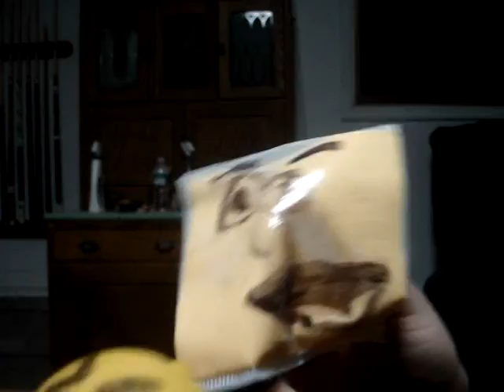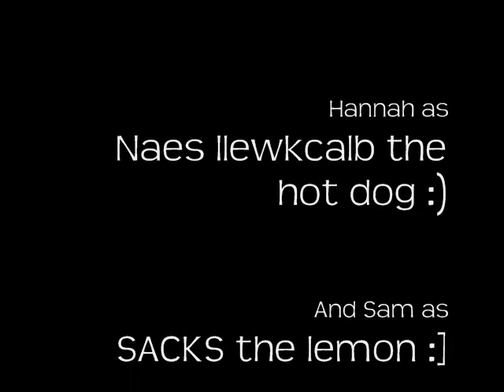Food Puppets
haha just some fun with my girls.